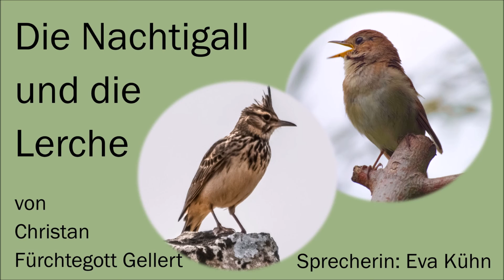"Die Nachtigall und die Lerche" von Christian Fürchtegott Gellert / Fabel Hörbuch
Heute bringe ich Euch eine kleine philosophische Betrachtung aus Christian Fürchtegott Gellerts reichem Fabelschatz. Die Nachtigall singt also selten, um gut zu singen? Hm, das ist etwas, das wir Youtuber uns wohl auch zu Herzen nehmen dürfen. Viel Spaß, beim Lauschen!
Eure Eva

Die Nachtigall und die Lerche.
          von Christian Fürchtegott Gellert

Die Nachtigall sang einst mit vieler Kunst;
Ihr Lied erwarb der ganzen Gegend Gunst;
Die Blätter in den Gipfeln schwiegen,
Und fühlten ein geheim Vergnügen.
Der Vögel Chor vergaß der Ruh,
Und hörte Philomelen zu.
Aurora selbst verzog am Horizonte,
Weil sie die Sängerinn nicht gnug bewundern konnte.
Denn auch die Götter rührt der Schall
Der angenehmen Nachtigall;
Und ihr, der Göttinn, ihr zu Ehren,
Ließ Philomele sich noch zweymal schöner hören.
Sie schweigt darauf. Die Lerche naht sich ihr,
Und spricht: Du singst viel reizender, als wir;
Dir wird mit Recht der Vorzug zugesprochen;
Doch Eins gefällt uns nicht an dir,
Du singst das ganze Jahr nicht mehr, als wenig Wochen.
Doch Philomele lacht und spricht:
Dein bittrer Vorwurf kränkt mich nicht,
Und wird mir ewig Ehre bringen.
Ich singe kurze Zeit. Warum? Um schön zu singen.
Ich folg im Singen der Natur;
So lange sie gebeut, solange sing ich nur.
So bald sie nicht gebeut, so hör ich auf zu singen;
Denn die Natur läßt sich nicht zwingen.

Herzlichen Dank für die wunderschönen Bilder von wal_172619 und Dimitris Vetsikas auf Pixabay.